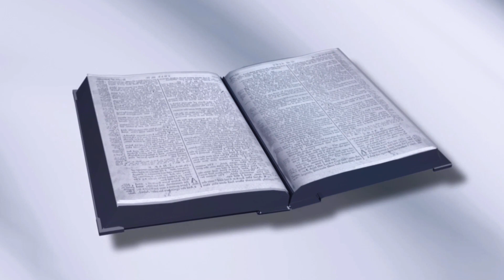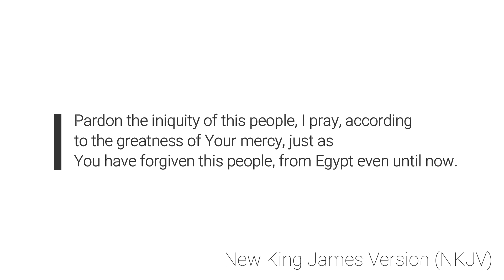Verse of the Day 329 | Knowledge of God | Bible Verse of the Day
In this episode, I will discuss in detail Verse of the Day 329 | Knowledge of God | Bible Verse of the Day.
Numbers 14:19 NKJV
 Pardon the iniquity of this people, I pray, according to the greatness of Your mercy, just as You have forgiven this person, from Egypt even until now.”

What do I do now? Many new believers are faced with this question. We teach and preach that we are sinners because we all have disobeyed God and receive forgiveness of sins through faith in Jesus Christ. Sharing that message is essential to the Christian life because Jesus commissioned us to “Go into all the world and preach the gospel to every creature.” (Mark 16:15) The question is, what happens after you make a disciple and win a soul for the Kingdom of God? Do you pat the new believer on the head and say, “Go forth my child, and continue to trust in the Lord?” Or do you take the time to instruct that person in the ways of living the Christian life according to the Word of God? This book is not for those who have no heart to see sinners come to repentance or baby Christians excel in their new life as a child of God. This book is for every Christian who has ever wondered, “What do I do now?” This book is for those who wish to teach and mentor new believers but who also need spiritual guidance in teaching people from the Bible how to become effective and God-fearing disciples of Jesus Christ. If any of this describes you, then let’s get started!

▶️Do you desire to know more about the Gospel of Jesus Christ?

▶️Do you have a prayer request? We will stand in agreement with you and your family! Please leave a comment in the comments section or visit our prayer

1/1 OCM is about preaching the Gospel, spreading the love of Christ, and advancing God's Kingdom. We see believe that there is only 1 God and 1 Purpose

▶️To discuss this video further, or any other videos, join our Facebook group Let's Talk!

We are a Christian Fellowship group that primarily focuses on the encouragement and solidarity of Christ-Followers around the world. We believe what the Bible says, “where two or three are gathered together in My name, I am there in the midst of them.” - Matthew 18:20 NKJV
While our purpose is to connect Christians around the world in fellowship through sharing and strengthening, we don’t aim to exclude those who are truly seeking to discover the Truth of God’s Word. We want to encourage every member of the group to:
Engage in meaningful non-argumentative discussions.
Encourage members to ask lots of questions.
Share their experiences/testimonies in our “closed” group.

We believe by doing so, will help strengthen another individual’s walk with the Lord.
There will be no tolerance of:
Slander
Curse words
Use of the Lord’s Name in vain
Disrespect or intolerance of differing viewpoints

Hashtags